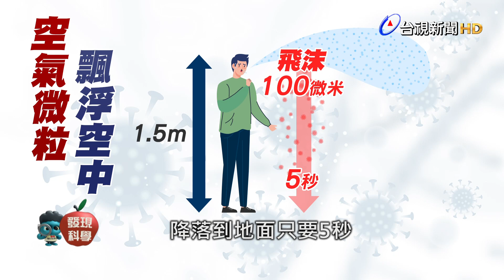發現科學-比飛沫更微小 氣溶膠可傳播病毒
新冠疫情升溫，戴口罩、保持社交距離已經變成全民運動，但有研究發現，新冠病毒除了藉由飛沫和接觸傳染，也能透過「氣溶膠」，也就是比飛沫更輕的懸浮微粒傳播，這種氣溶膠，在空中飄浮的時間跟距離更長更久，很容易成為病毒的傳染媒介，到底氣溶膠是什麼? 帶您了解。